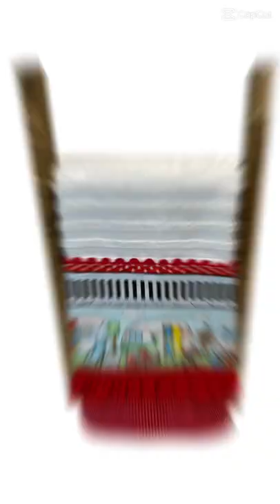Glamper decor ideas. Dress up your camper!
Dressing up your camper for your glamping adventure has never been easier!

Find Fabulous Farmhouse and Camping DIY tutorials on the @homestitcherydecor5598 YouTube Channel.